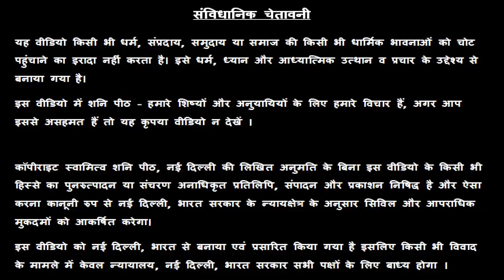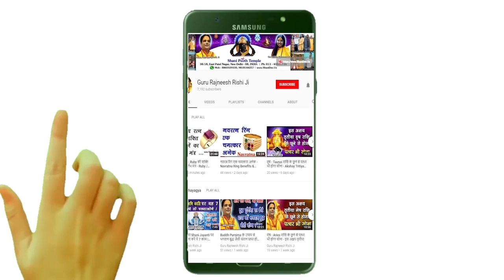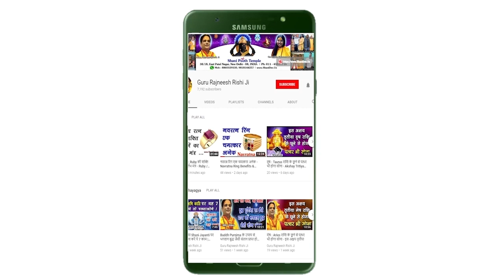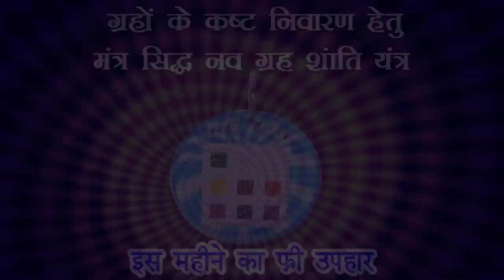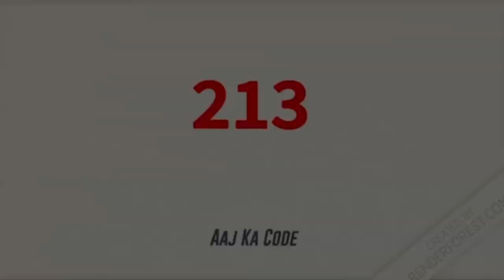Singh Rashi | 17 July 2019 | Aaj Ka Singh Rashifal | Aaj Ki Singh Rashi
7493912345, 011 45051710